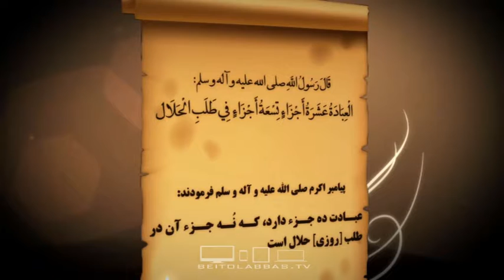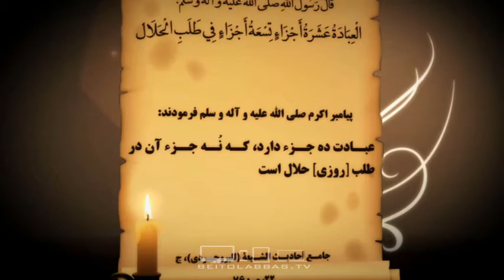عبادت ده جزء دارد که نه جزء آن در طلب روزی حلال است-حدیث متنوع